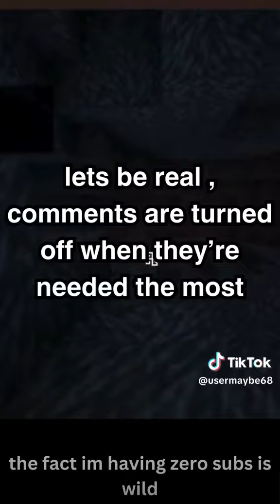When comments needed the most